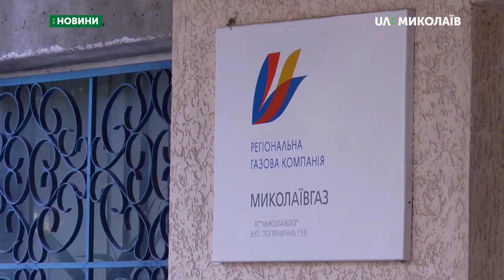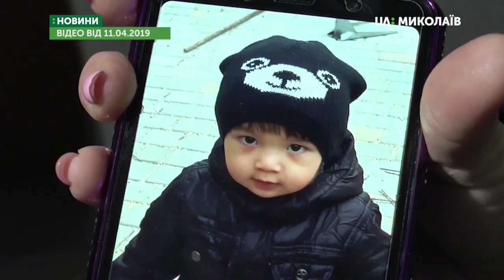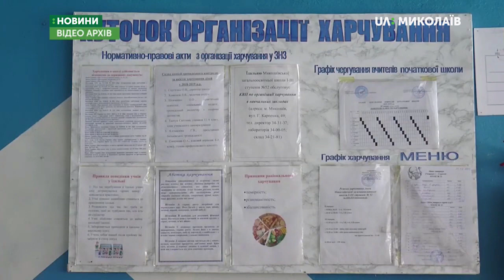14.08.2019. Новини. 19:00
Новини
Інформаційна картина дня (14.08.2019) поглядом кореспондентів телеканалу UA: Миколаїв (випуск новин — 19:00):
- вирок матері, що викинула власне немовля залишився без змін;
- у ПАТ "Миколаївгаз" прокоментували ввімкнення газопостачання у Варварівці;
- на Миколаївщині школярі в новому навчальному році матимуть змогу харчуватися за системою «шведського столу»
- команда миколаївських велосипедистів відправилася до столиці Франції – Парижу;
- вихованка Южноукраїнського тенісу Леся Цуренко відмовилася від виступів на турнірі WTA у американському Цинциннаті.